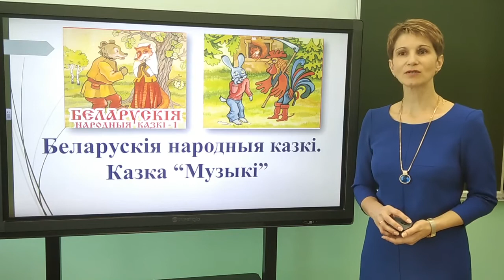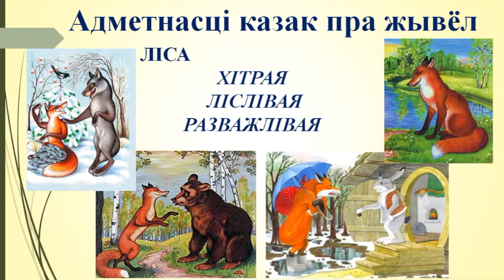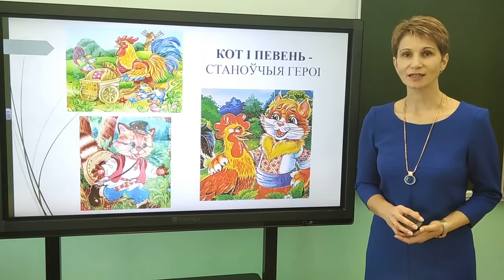Вусная народная творчасць. Тэма 9. Народная казка «Музыкі»